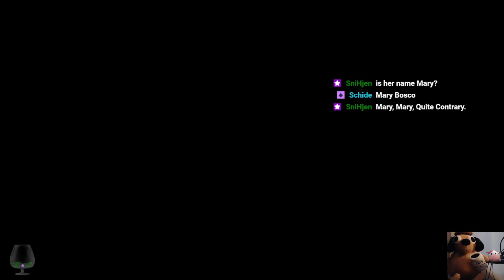Sam and Max S2R - 4 - We've Had Zombies So What's Next, Aliens?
Yes, let's go with that.